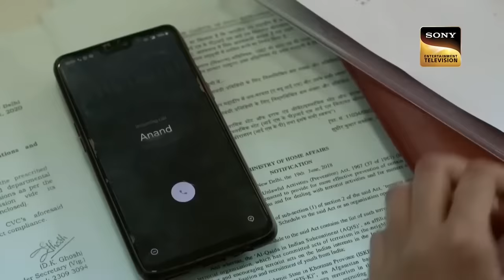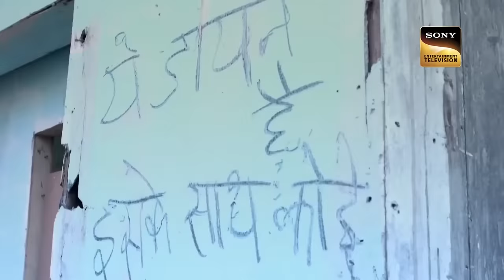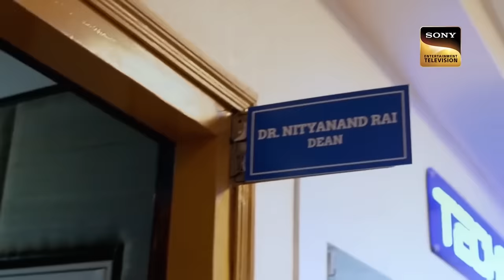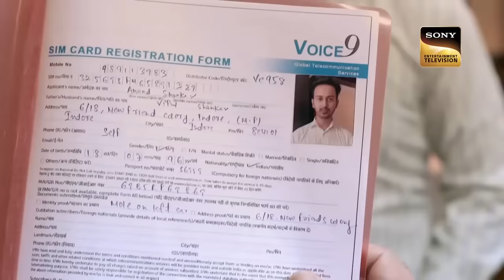एक Doctor का Case बना Police के लिए Mystery | Crime Patrol |Full Episode|22 Apr 2023| Lady Officer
This is a case of a brilliant doctor who was found dead after 6 days of missing. The case goes to the crime branch. They start an investigation but they don’t get any evidence. Police find it difficult to catch the culprit. This case also connects a 7-year-old case in a different city. Watch the episode.